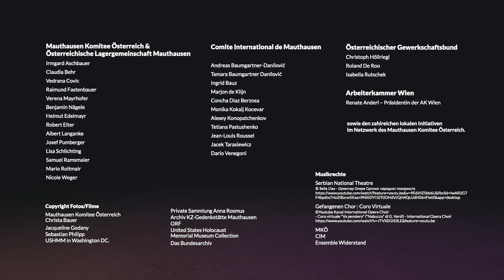Verabschiedung und Einladung 2021 | Virtuelle Befreiungsfeier 2020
Mit einem herzlichen Dankeschön verabschieden wir uns von allen TeilnehmerInnen und den virtuellen Gästen. Werte Zuseherinnen und Zuseher, schön dass Sie dabei waren. Auf Wiedersehen bei der Internationalen Befreiungsfeier am 16. Mai 2021.

Copyright Fotos/Filme:
Mauthausen Komitee Österreich
Christa Bauer
Jacqueline Godany
Sebastian Philipp
USHMM in Washington DC.
Private Sammlung Anna Rosmus
Archiv KZ-Gedenkstätte Mauthausen
ORF
Comité International de Mauthausen
- Amical de Mauthausen y Otros Campos, Spanien (Concha Diaz Berzosa, Josep San Martín Boncompte)
- Amicale des anciens prisonniers politiques luxembourgeois, Luxemburg (Guy Dockendorf)
- Amicale des déportés, familles et amis de Mauthausen, Frankreich (Daniel Simon, Jean-Louis Roussel)
- ANED, Associazione nazionale Ex Deportati Nazisti, Italien (Dario Venegoni)
- Andreas Baumgartner-Danilović, Österreich
- Helmut Edelmayr, Österreich
- Comité International de Dachau (Jean-Michel Thomas)
- Klub Mauthausen-Gusen, Polen (Jacek und Jan Tarasiewicz)
- Mauthausen Komitee, Deutschland (Anika Taschke, Ingrid Bauz)
- Mauthausen Komitee, Russland (Alexey Konopatchenkov, Petr Grigoryev)
- Udruženje zatoćenika KL Mauthauzen Srbije, Serbien (Tamara Baumgartner Danilović)
- Mauthausen Komitee, Slowenien (Monika Kokalij-Kočevar)
- Mauthausen Komitee, Ukraine (Tetiana Pastushenko)
- Mauthausen Komitee, Ungarn (György Frisch)

Gefangenen Chor : Coro Virtuale
©Youtube Kanal International Opera Choir - Coro virtuale "Va pensiero" ("Nabucco" di G. Verdi) - International Opera Choir

MKÖ
CIM
Ensemble Widerstand